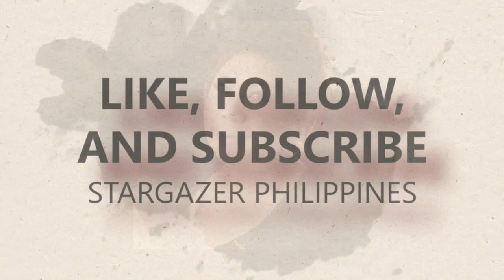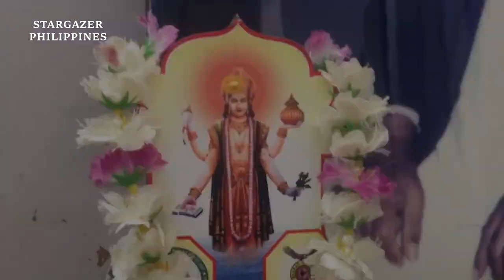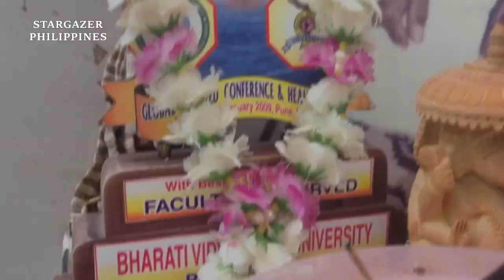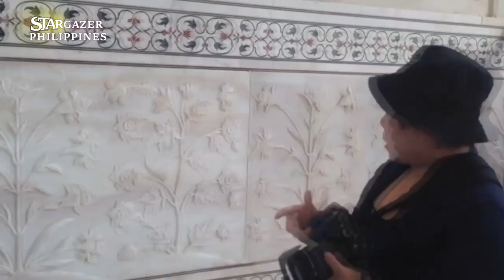Stargazer Philippines goes to India Part II: Taj Mahal Full Episode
Huwag kang mag-alala dahil narito na ang FULL EPISODE ng Stargazer Philippines goes to India Part II: Taj Mahal para sa ating Stargazer's Mystical Journey.

Ating saksihan ang wagas na pagmamahalan sa kuwento ng Taj Mahal.

Gamitin ang hashtag na